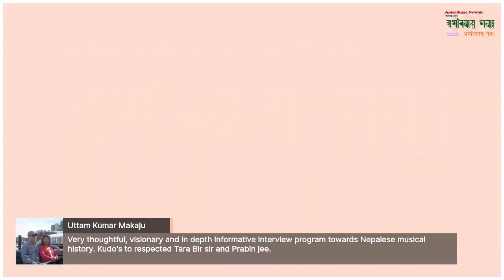65th Interview with Sitar Maestro Prof Ustad Tara Bir Singh Tuladhar 2/7/2021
It's a Nepalbhasa Times Presentation